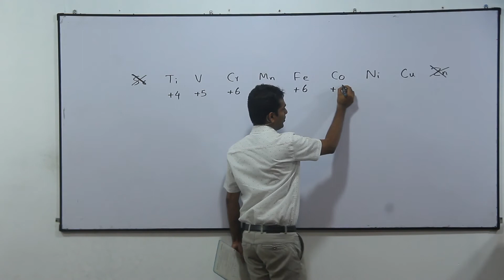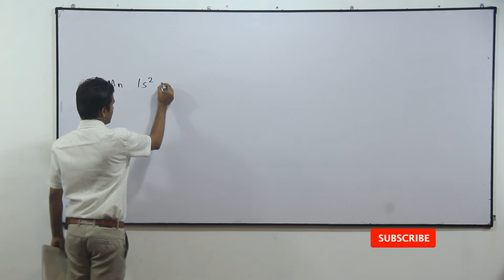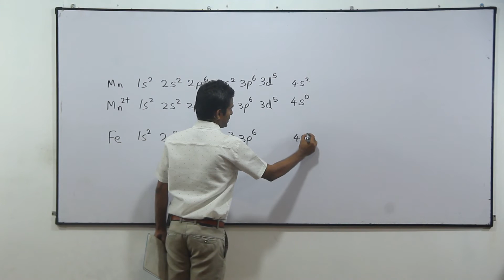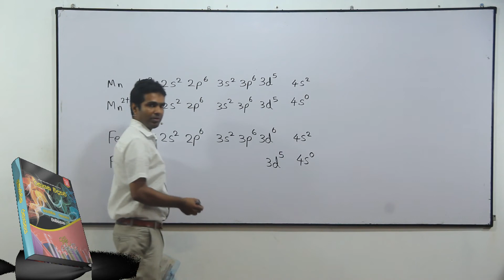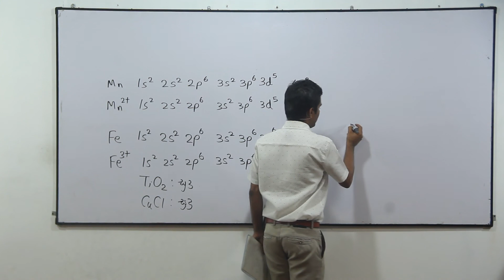Chemistry Past Papers: A-Level 2003 MCQ 08 (Sinhala)